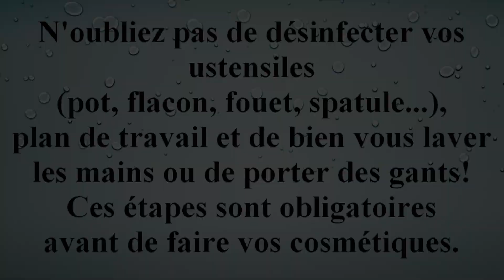Crème corporelle à l'huile de germes de blé (test MyCosmetik)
Je peux vous parrainer sur le site MyCosmetik, pour cela il me faudrait votre adresse mail pour que je puisse faire le nécessaire. Me contacter par message privé ou par mail.

Agréable journée / soirée
Alexandra

Si vous souhaitez que je vous parraine sur le site d'AROMA-ZONE ou sur le site "LA FOLIE DES SENTEURS", voici mon adresse mail